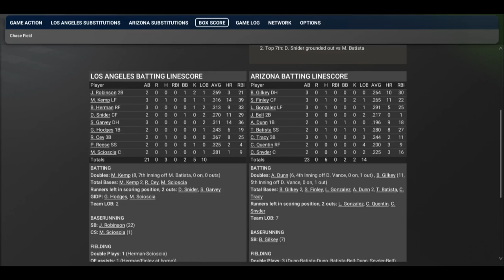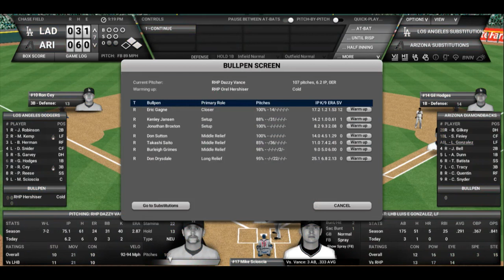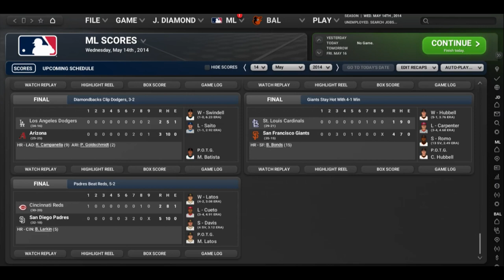OOTP Legends League YR3 May 14 LA ARI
There is a walkoff to be seen to believe